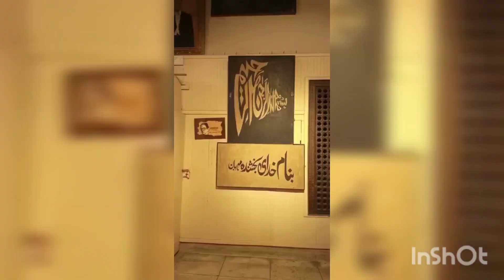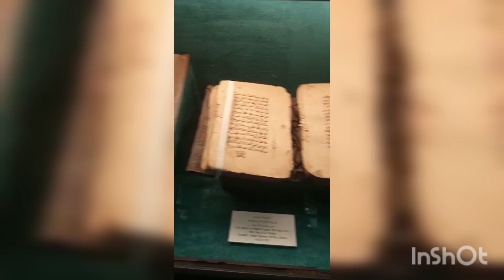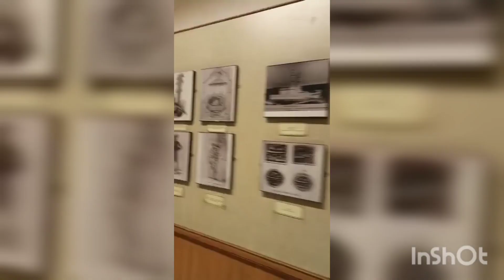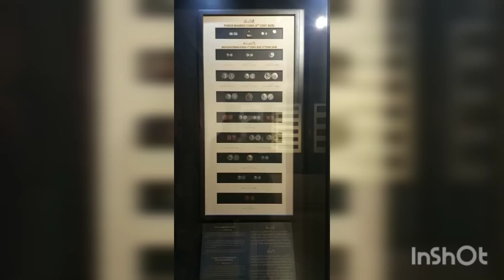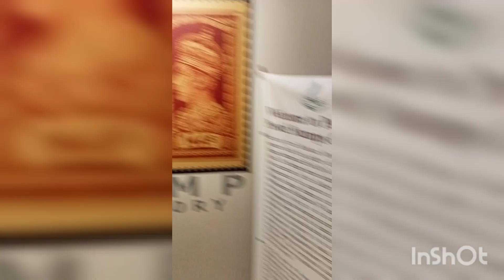Lahore Museum Virtual Tour Part 1 || The Largest Museum In All Of The Pakistan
The Lahore Museum, is a museum located in Lahore, Pakistan. Founded in 1865 at a smaller location and opened in 1894 at its current location on 'The Mall' in Lahore during the British colonial period, Lahore Museum is one of Pakistan's most visited museums and one of the major museums in South Asia.